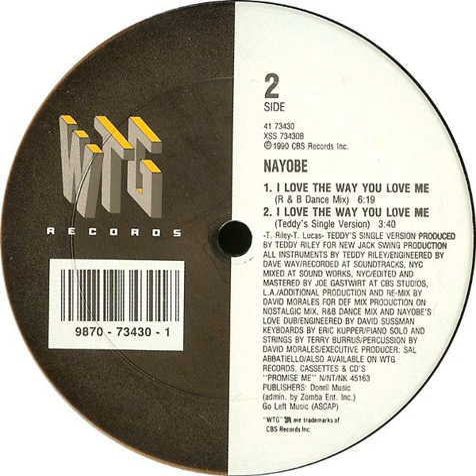Nayobe ‎– I Love The Way You Love Me (Teddy's Single Version)(1990)